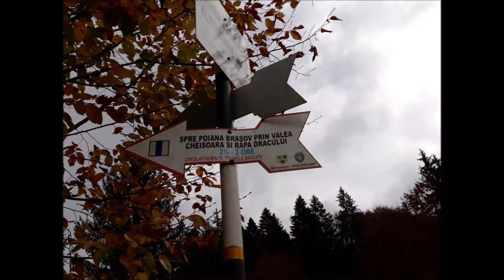Autumn paintings 2018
I`ve always loved autumn… Maybe because I was born in October, or simply because of its beauty: all those colors, blending together to spoil and delight our eyes, turning our surroundings into a sensational huge painting.